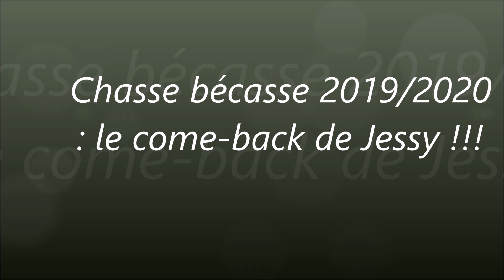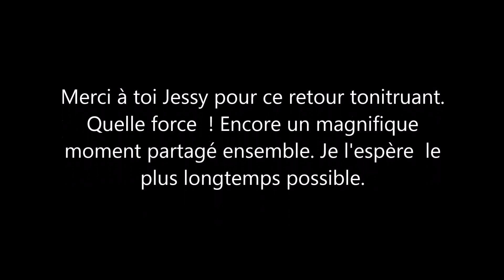Chasse bécasse 2019/2020 : Come-back de Jessy 2 bécasses prélevées (à regarder en HD!)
1ère sortie depuis le 27 octobre où Jessy se blessera à l'oeil. Après son opération, soins et convalescence, la voilà de retour sous les bonnes augures de St Hubert !!! La 1ère bécasse est le 2nd round de celle du 27 octobre.